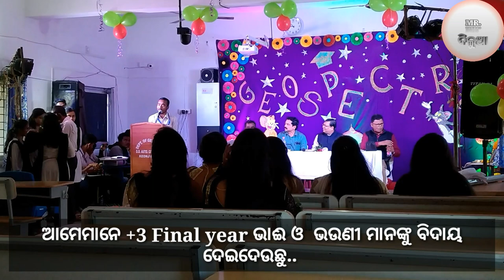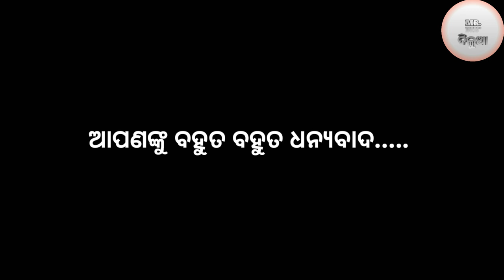ବିଦାୟକାଳୀନ ଭାଷଣ... Farewell speech in odia by Mr.Diluaa at DD college, Keonjhar. Dillip Kumar Naik.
It is the farewell speech of GEOLOGY DEPARTMENT of DHARANIDHARA AUTONOMOUS COLLEGE, Keonjhar by Mr. Diluaa.